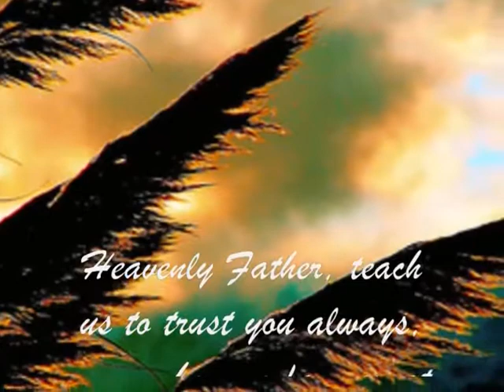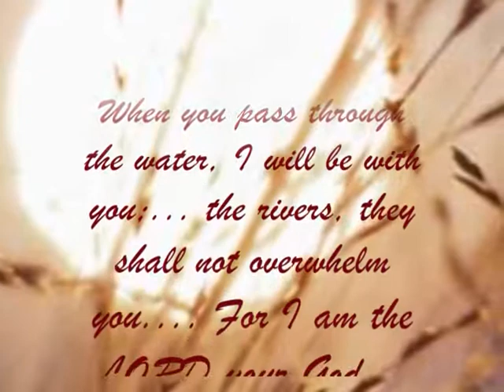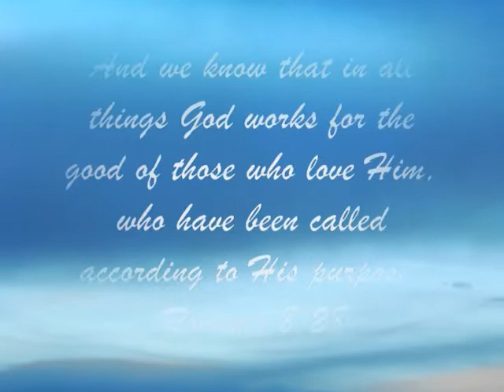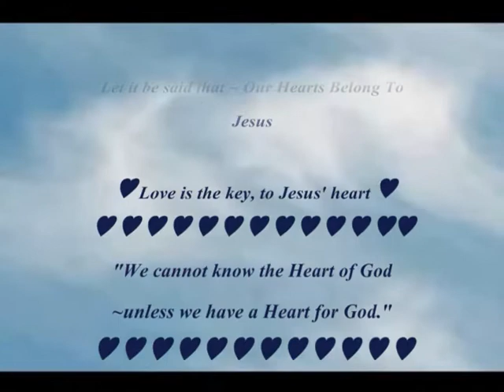Thank you Jesus